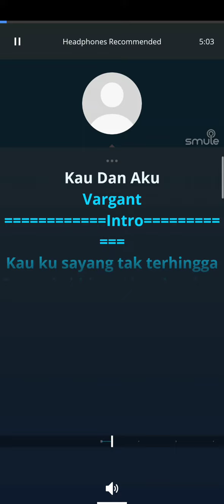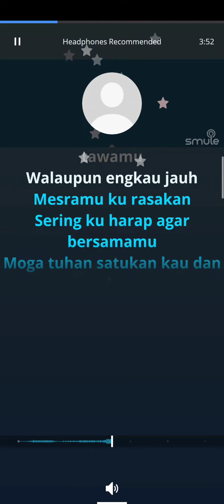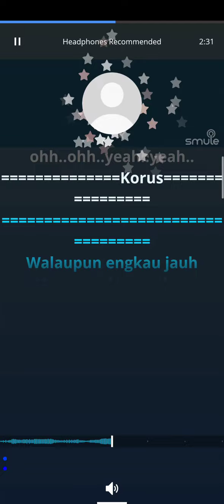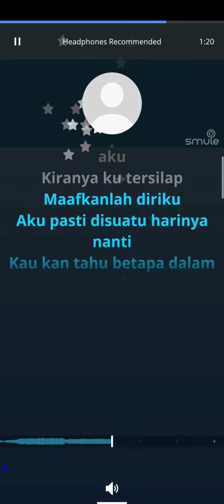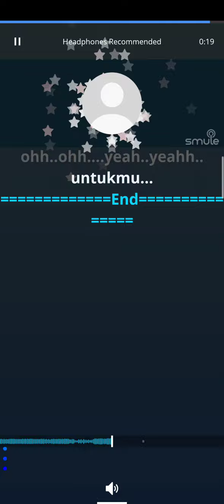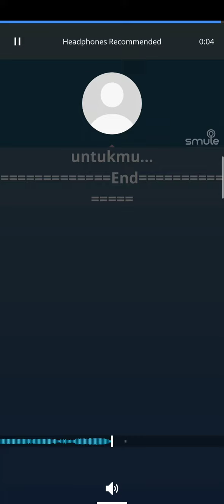Vagrant - Kau dan Aku Karaoke Tanpa Vokal MinusOne